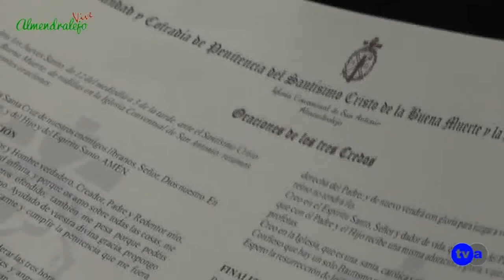AV TVA REZO DE LOS TRES CREDOS SAN ANTONIO 030415